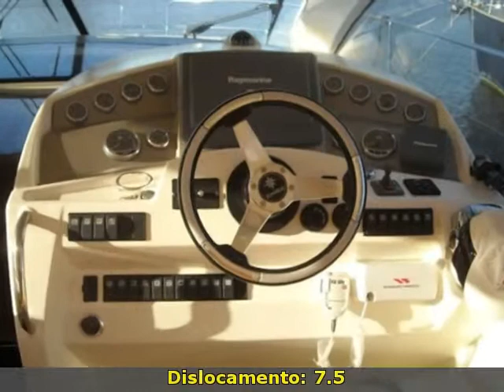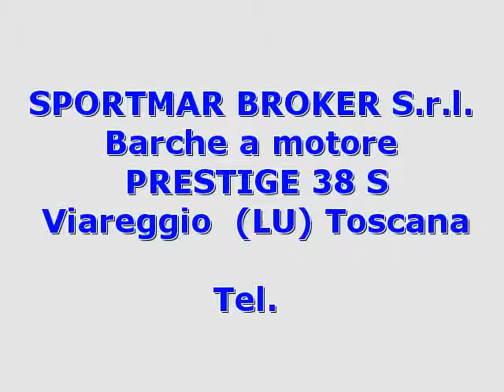Jeanneau PRESTIGE 38 S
Tel.

 sportmar broker s.r.l.
 toscana  lu
 barche a motore jeanneau

 toscana lucca viareggio jeanneau prestige 38 s 2008 prestige 38 s barche a motore 148 2 x 320 hp - cummins - entro fuori bordo diesel - ore moto: 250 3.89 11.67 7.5 leasing in corso rata 1.499 21 circa iva scad. 25/3/2024 ; praticamente quasi tutto residuo leasing; possibile posto barca ;mediazione 5% iva a carico acquirente sul prezzo definitivo dÃ¢ÂÂ acquisto ;.accessori: allarme motore  angolo barra  autoclave  autogonfiabile  bussola  cappottina  caricabatterie  cuscineria di poppa  cuscineria di prua  ecoscandaglio  elica di prua - bowtruster  flap idraulici  frigorifero esterno  frigorifero interno  gps  microonde  piattaforma  plotter  pozzetto teak  radio vhf  salpa ancore elettrico  scaletta bagno  stereo  tv. ( navisid# 189397 )

   idAnnuncio: